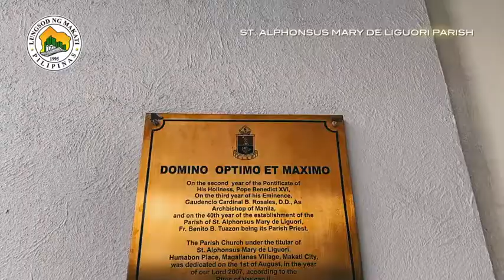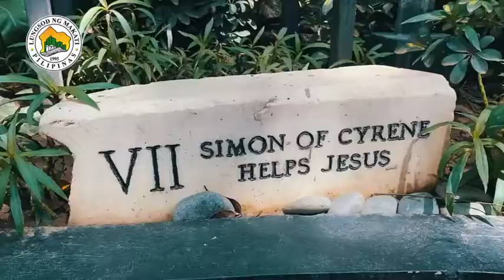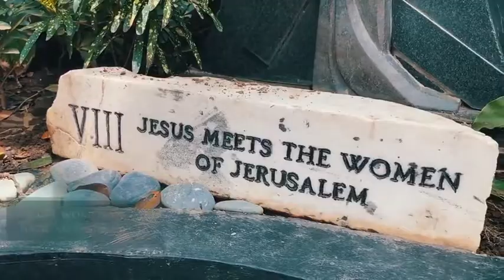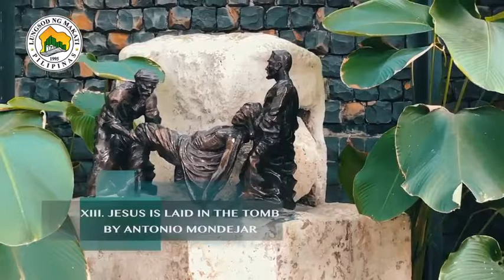MAKATurismo Vlog #5 (Garden Way of the Cross)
Welcome to the Garden Way of the Cross of St. Alphonsus Mary de Liguori Parish!

Join Councilor Armand Padilla as we discover Makati’s rich history and culture.

Always remember to wear masks, practice social distancing, and observe minimum public health standards.